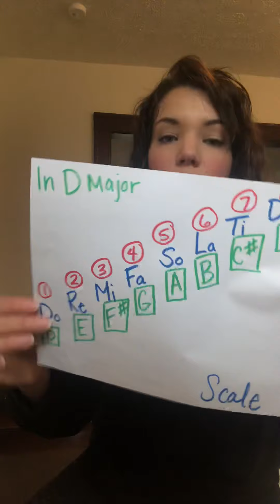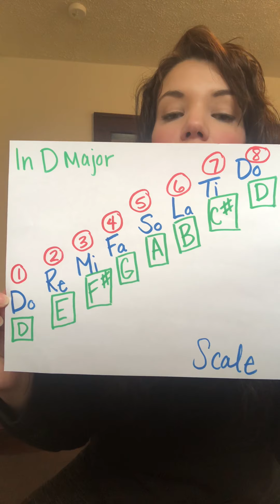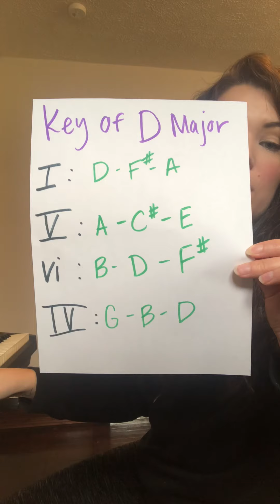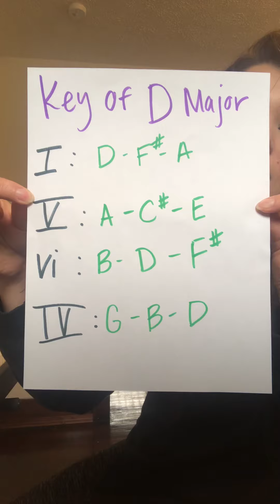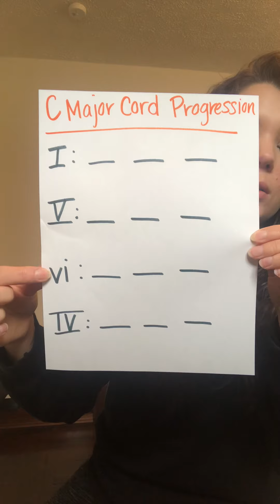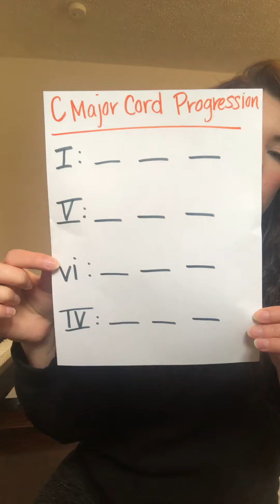Pop Chord Progressions Part 2